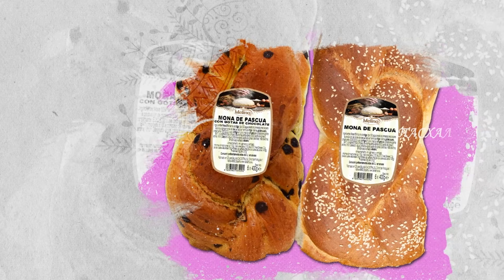Пасхальные сладости, пасхи, деликатесы, угощения на праздничный стол🐰🥚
Продукты, формочки для пасхи, наклейки, стикеры и краски для пасхальных яиц в интернет-магазине или в Кэш энд Керри Балканика👉